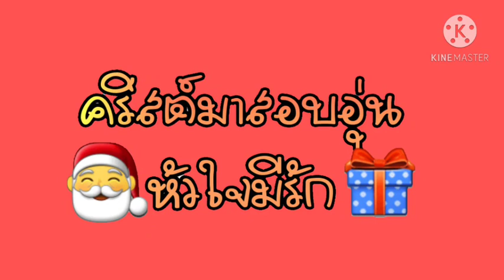การ์ตูนlovely sakuraตอนพิเศษคริสต์มาสอบอุ่น หัวใจมีรัก(ตอนเดียวจบ)SAKURA school simulator|byแตงกวา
Merry Christmas ค่ะ ทุกคน ขอให้มีความสุขนะคะ ส่งเรื่องนี้เป็นของขวัญค่ะ🎄🎁🦄🎅🦌❤💓💕